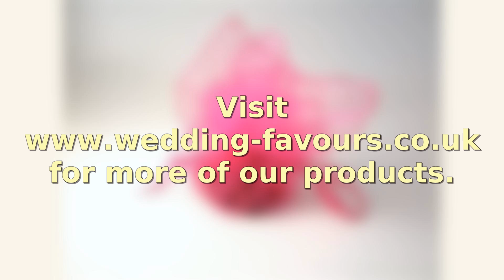10 x Fuschia - 35cm Square Drawstring bag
Fuschia 35cm Square Drawstring bag - ideal for wrapping cakes & gifts etc Bagged in 10's